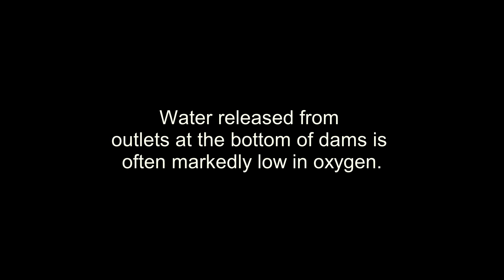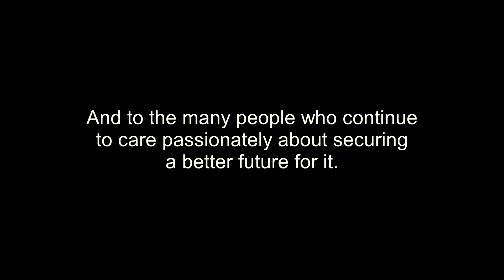Moorabool Environmental Release Jan 2019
Filmed during a small summer environmental release from Bungal Dam.

The site is a couple of kilometers below the outlet.

Clear water saw the in-stream vegetation receiving maximum sunlight making the most of the flows..